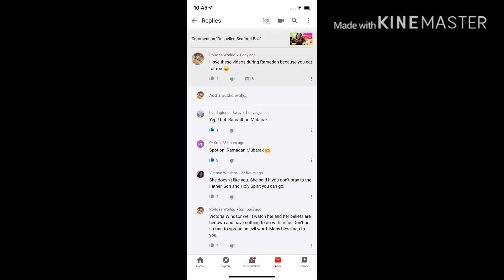Drama in the in Beloves comments with left over seafood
Dressed like a crackhead I eat seafood and address negativity!